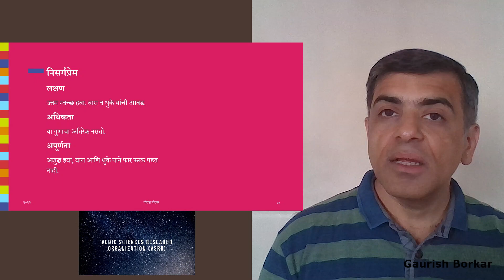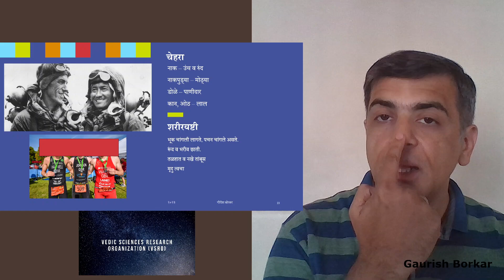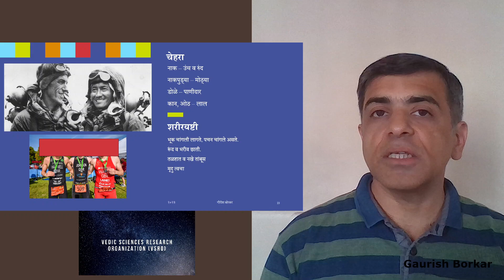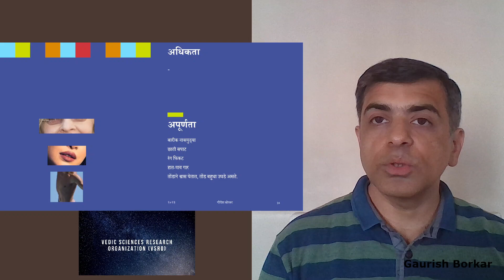चेहऱ्यावरून भविष्य मराठी गुण - निसर्ग प्रेम (Face Reading Marathi - Nature Love)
या भागात आपण निसर्ग प्रेम हा गुण चेहऱ्यावर कुठे आणि कसा दिसतो ते समजून घेऊया.

मराठी ग्रंथ
वैदिक नक्षत्र ज्योतिष

English Books Authored By Gaurish Borkar
1. Untold Vedic Astrology
2. Untold Planetary Transits
3. Untold Nakshatra Jyotish
4. Untold Vedic Culture
5. Vedic Astrology Practitioner Manual
6. Vedic Astrology Master Practitioner Manual
7. Untold Vastu Shastra

श्री. गौरीश बोरकर यांची ज्योतिषाची ओळख ते शाळेत असतानाच  झाली आणि त्यांनी वयाच्या चौदाव्या वर्षी ज्योतिषातील पहिली पदवी घेतली. त्यांना ज्योतिषाचा वारसा त्यांच्या आजोबांकडून मिळाला. त्यांचे आजोबा श्री. हरिभाऊ बोरकर हे गोव्यातील एक सुप्रसिद्ध ज्योतिषी होते. लेखकाला त्यांच्या आजोबांचा सहवास मिळाला नाही पण ज्योतिष हे त्यांच्या रक्तातच होतं. पुढे लेखकाला त्यांच्या चुलत आजोबांकडून ज्योतिष शास्त्राचे मार्गदर्शन काही वर्षे मिळाले. वर्षे अनेक जातकांना भविष्य कथन केल्यानंतर लेखकाच्या लक्षात आलं की अचूक भविष्य कथन पुरेसे नाही तर जातकांना त्यांच्या अडचणीतून बाहेर येण्याचा मार्ग दाखवणे आवश्यक आहे. अनुषंगाने लेखकाने विविध उपायांच्या पद्धतींचा सखोल अभ्यास केला. यामध्ये पारंपरिक उपायांबरोबरच रेकी, रत्नशास्त्र, संमोहनशास्त्र, आणि एनएलपी हे आधुनिक उपाय समाविष्ट आहेत. जातकांना मदत करण्याचे काम सोळा वर्षांच्या विविध उपायांच्या सखोल अभ्यासानंतर पुन्हा सुरू केले. सध्या लेखक जातकांना उन्नत करण्यात आणित्यांच्या जीवनातील उद्दिष्टे गाठण्यास मदत करण्यात सतत व्यग्र असतात.